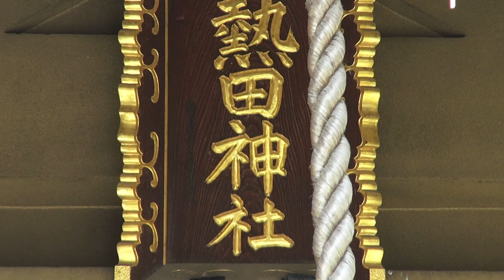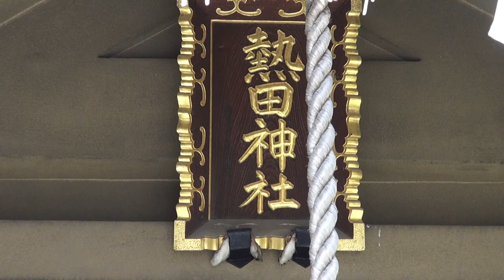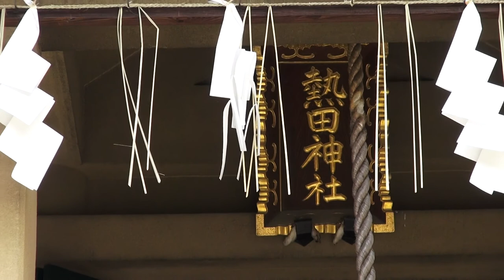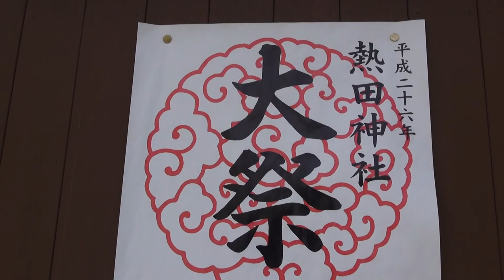平成26年 熱田神社 大祭 いよいよ 二十年振り本社神輿渡御。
≪神輿は神様の乗り物です≫熱田神社大祭、当社の宮神輿は昭和50年渡御し、以降一度も出御していない! ,
僕が神輿大好きので探し、探して　昭和ーー平成　間には七年、八年に一度しか出御しないと云う事で有る。平成六年六月五日から、渡御無し≪≪今回は二十年振り本社渡御です≫≫熱田神社　大祭・平成二十六年五月三十日（金）午後七時宵宮、三十一日（土）午後一時大祭式、六月一日（日）２０年振り本社神輿渡御です、宮出し午前九時、宮入り午後四時三十分。熱田神社　鎮座地＝台東区今戸二ー十三ー六　御本社神輿　製作＝行徳・後藤直光・昭和初期作、台輪三尺九一センチ　渡御＝不定期・六月第一日曜日。祭神＝日本武尊（ヤマトタケル様） .Copyright License & ALL Rights Reserved by Picua de la Puntilla From Ciudad de la Habana Cuba.平成２６年の６月の１日です日曜日です、日本有りのまま！！　編集無し　其のまま RAW video （生）　Sony Full AVCHD (HD)　by picua。